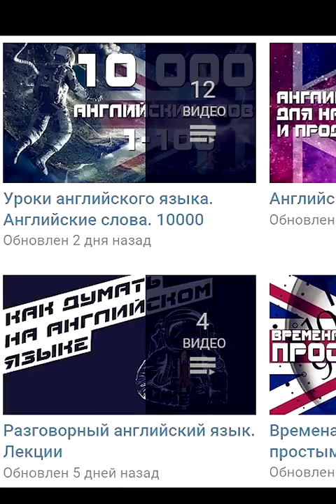Здоровый национализм в видеочате [18+]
Видео заточено под вертикальное расположение, потому смотри на смартфоне во весь экран, будет забавно.